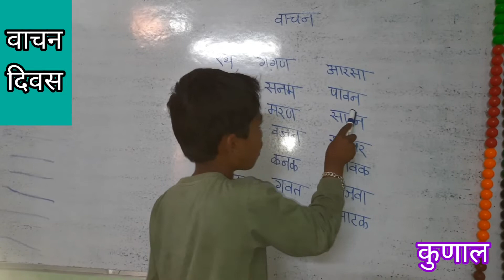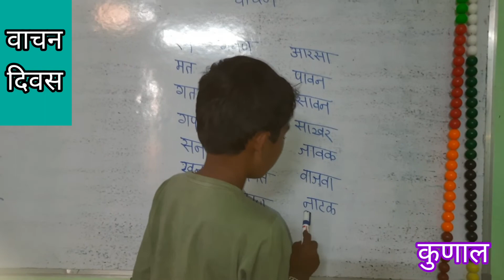कुणाल || वाचन दिवस || मराठी वाचन || समर्पण क्लासेस लोहा